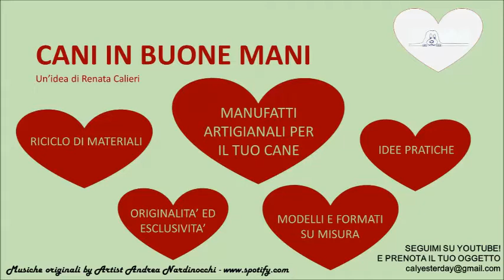Fagotto Beauty da appendere - CANI IN BUONE MANI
Il Fagotto Beauty contiene tutto l'occorrente per la toeletta del tuo cane: si può portare in viaggio in forma di fagotto, e quando sei a casa o in hotel, lo puoi appendere per una facile disponibilità degli oggetti.